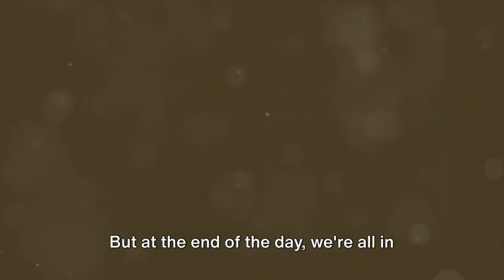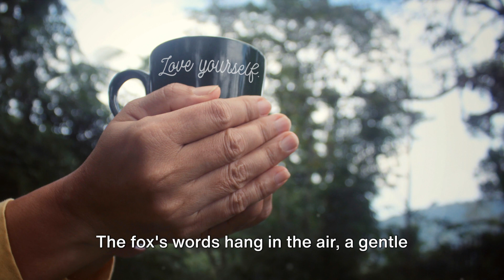Cat and Fox : A Day at the Golf Course